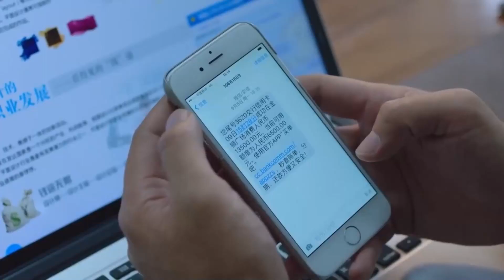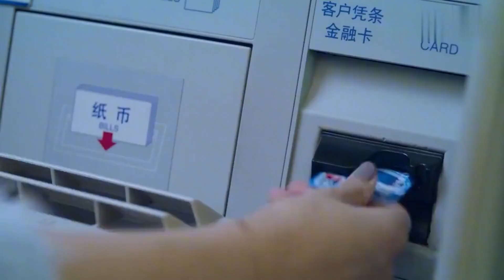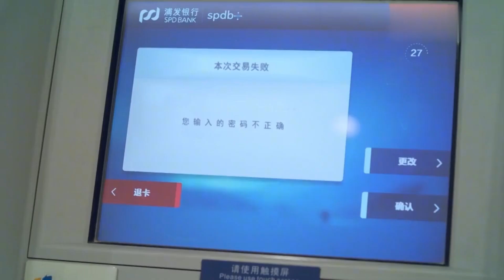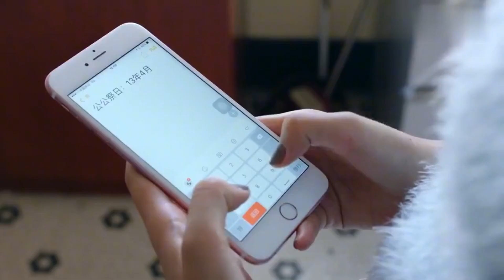拜金女離婚了還刷前夫卡，總裁前夫把密碼一改，讓她丟大臉#赵今麦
【豪门继女不好惹】😁愛追劇少年大集合！寶藏好劇持續更新~敬請期待~😄